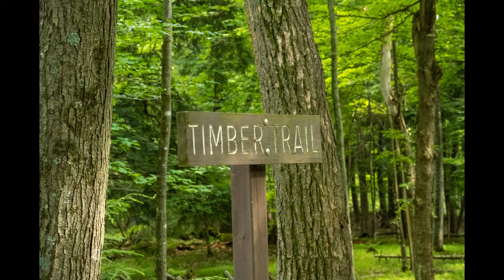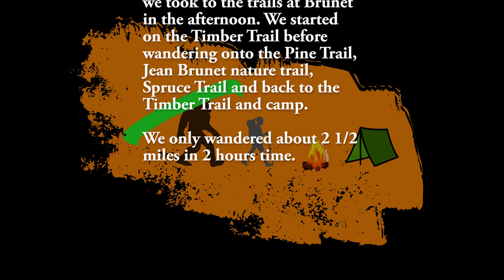Summer Hike | Brunet Island State Park | Timber, Pine, Jean Brunet, & Spruce trail - 07/09/21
Brunet Island State Park is located in Cornell, Wisconsin. After a morning paddle, we spent a few hours in the afternoon hiking. We covered most of the island - Timber trail, Pine trail, Jean Brunet trail and Spruce trail.